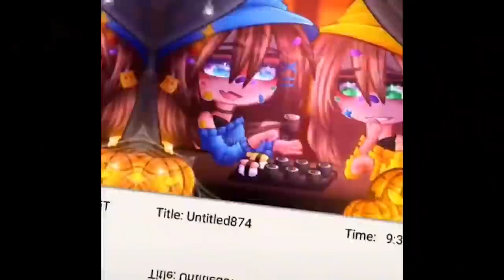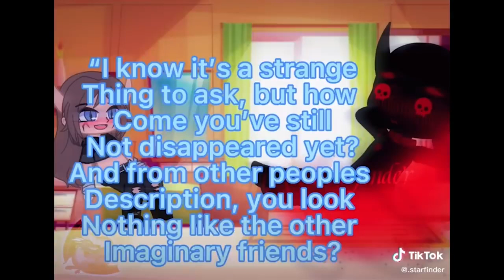｢ GCMV 」 Gacha Movie #2596